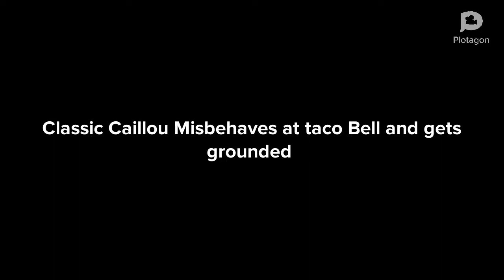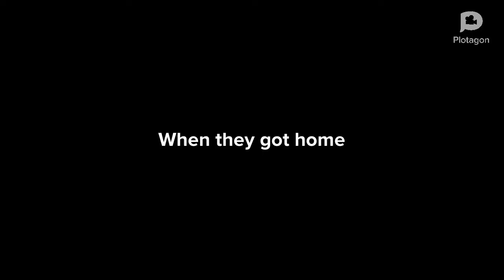Classic Caillou Misbehaves at Taco Bell and Gets Grounded